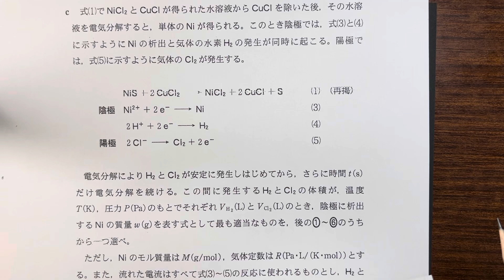2024共通テスト【化学】第3問問4c「電気分解における析出量の計算」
下書き（計算）スペースも十分に与えられているので、しっかり計算しましょう。

2024年度、共通テスト過去問「化学」の解説はこちらのページにまとめております。

「共通テスト」解説動画まとめページのまとめページは、こちらです。